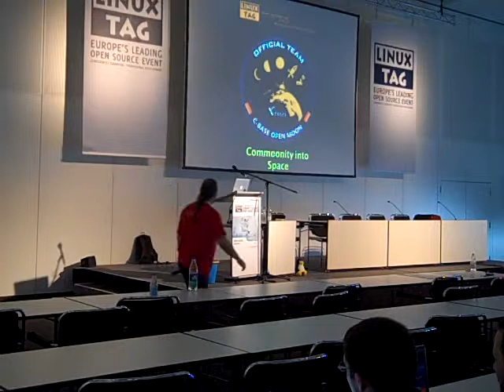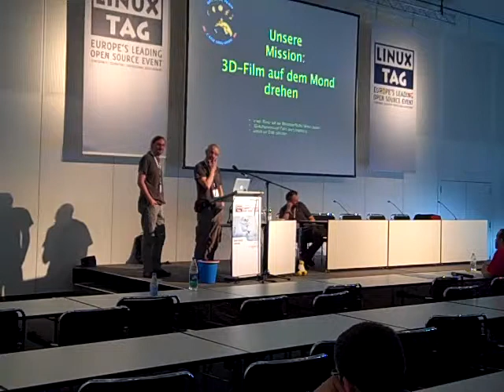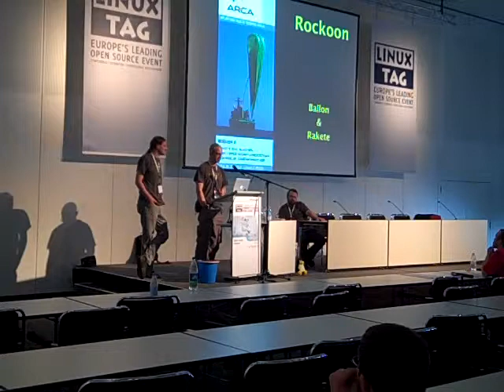Open Moon LinuxTag 2011 Berlin Part I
In part 1 of Open Moon´s presentation at LinuxDay in Berlin Alex gives a rough intro in how to reach the moon. For the first time we took the stage with three members. At the DortCon we were four ;) Introducing Thomas with some notes to Murphy on bord and Tux in space in part IV.